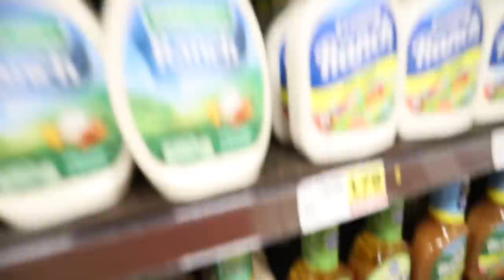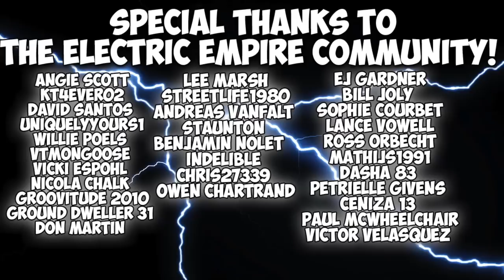THE JUNE CARB COLLECTION! (9,000+ CALORIES)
Hey Everyone! I’m back again with another video and another carb collection! If you guys are new to carb collections, they’re some of my favorite videos to film. I get new treats and goodies here in the United States and interact with you guys, my subscribers!

If you all enjoyed the video, be sure to let me know down in the comments below!

Follow Erik TheElectric:
Strava: Erik”TheElectric”Lamkin
GamerTag: ErikTheElectric

11251 Rancho Carmel Dr #503077
San Diego, CA
92150

About Erik TheElectric:

I'm Erik.